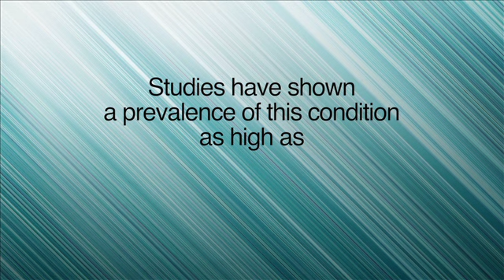Vancouver Toenail Fungus Treatment - Dr. Tammy Gracen, BSc. DPM - (drtammygracen.com)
The private practice of Dr. Tammy Gracen, is proud to offer in Vancouver, BC Cutera's GenesisPlus Laser to treat toenail fungus, eliminating the infection and restoring healthy, clear nails.

Toenail fungus, also known as onychomycosis, is a condition in which the toenails become yellow or discolored, thick, and brittle as a result of a fungal infection.

Studies have shown a prevalence of this condition as high as 10-25%. Cutera GenesisPlus laser treatment can safely eliminate toenail fungus infection using modern laser technology,
and is Health Canada approved to treat toenail fungus, or onychomycosis.

Treatment involves laser light passing through the nail and surrounding tissue, improving the appearance of the nail, as well as reducing pain. Most patients will feel just minor heat generated by the laser. No pain medication is required after the procedure and you can go right back to work or any activity immediately after treatment.